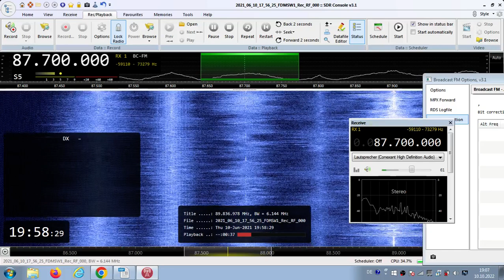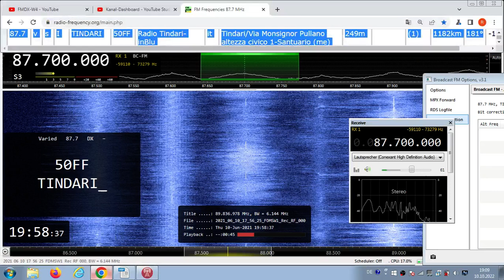FM DX Es - 100621 1757UTC - 87.7 Radio Tindari-inBlu (I) Tindari/Via Ms. Pullano (me) ?kW 1182km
87.7 – 50FF, TINDARI_ , church-choir, stereo

87.7 v s I TINDARI 50FF Radio Tindari-inBlu it Tindari/Via Monsignor Pullano altezza civico 1-Santuario (me) 249m ?kW 1182km 181°
FIRST TIME WITH COMPLETE RDS-PS !